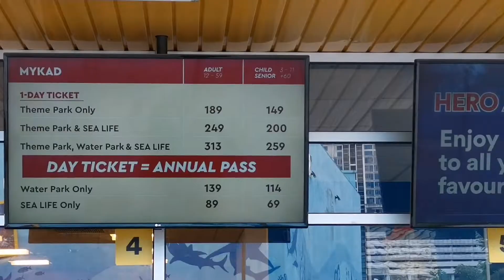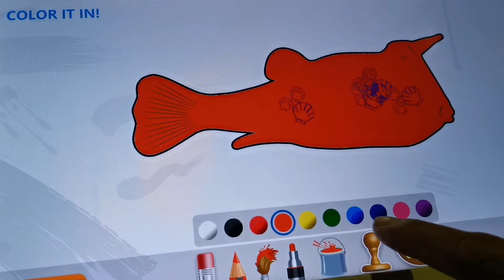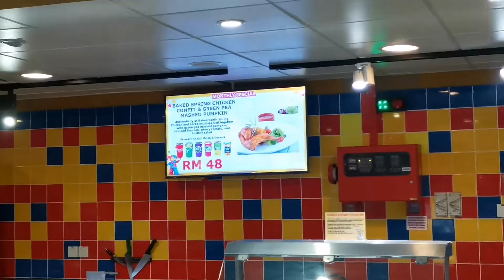花费千元门票进乐高值得吗？ ｜ LEGOLAND MALAYSIA | 马来西亚乐高乐园 10周年庆